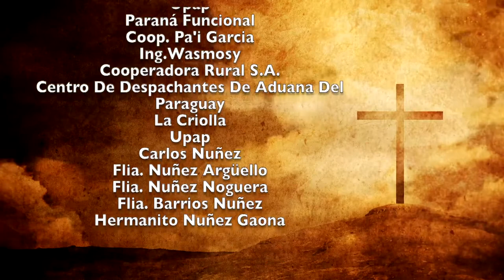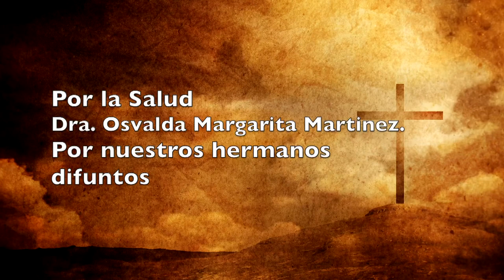Misa 12 de Agosto